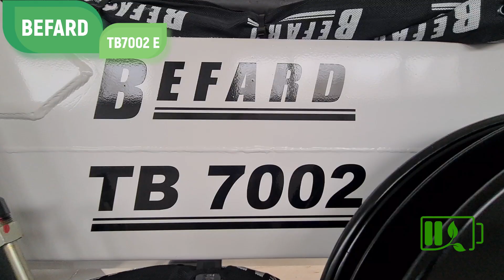Meet Befard zero-emission machinery.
In the video you can see machines such as mini crane TB7002, mini crane XM800.2, glass manipulator XC820, wheeled mini crane DG620,  electric transporter UR800 and tracked carrier TR300.